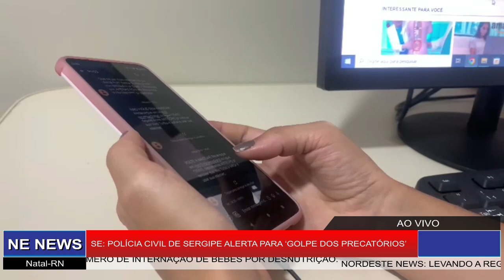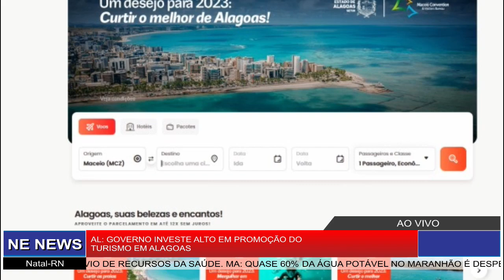Nordeste News com Alana Oliveira - 27.01.2023